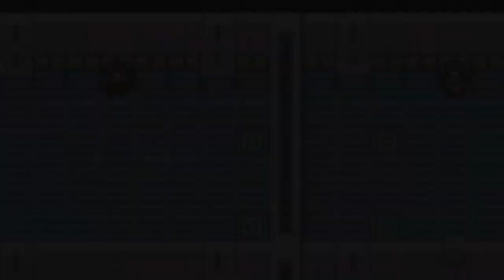GiantGrotle Moment #101 - Sabrina The Psychic!